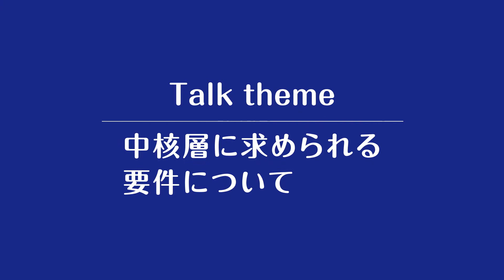牛尾治朗会長＆柳川範之教授 対談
中核層に求められる要件について